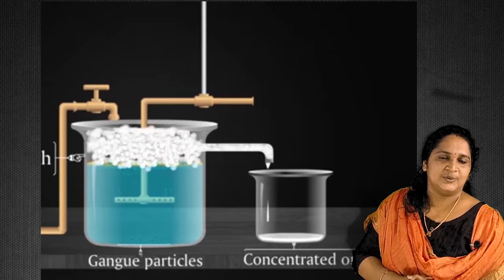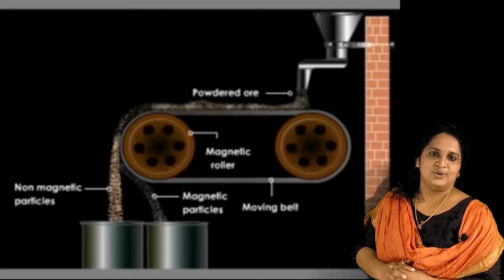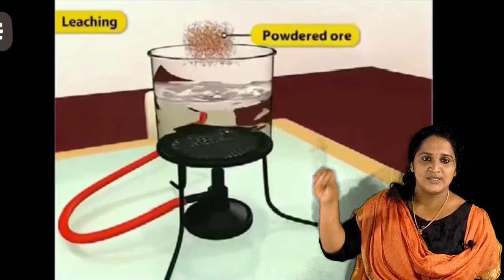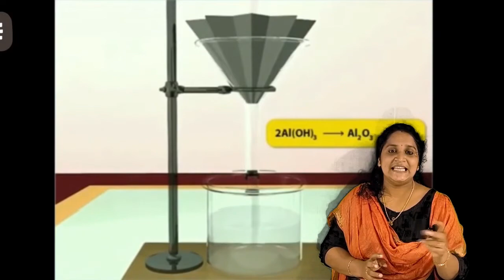CONCENTRATION OF ORES